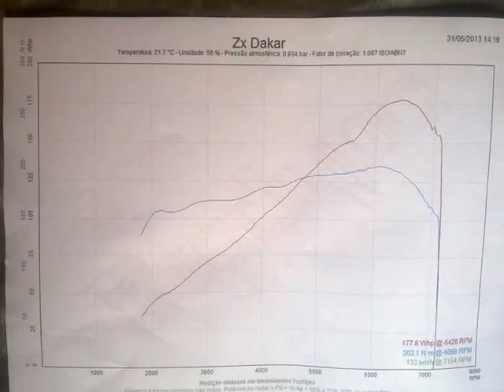Citroen Zx Dakar "Plebeu" 178Whp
2.0 16V Aspro.
Coletores de escape e admissão originais do carro sem retrabalho algum
Cabeçote feito retrabalho com comandos modificados, motor com pistões nacionais modificados e taxado para uso de ethanol.
IE M.Marelli original Iaw 1ap.10 com chip modificado.
Dinamômetro Gênesis TopDyno corrigido ABNT. SP.
Motor ainda em acerto.